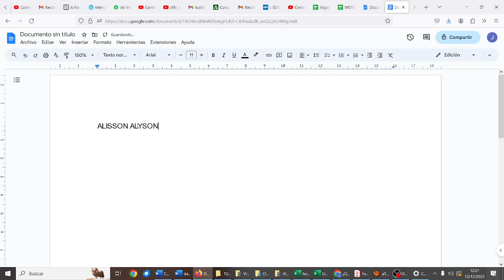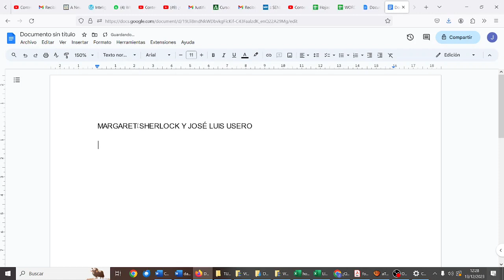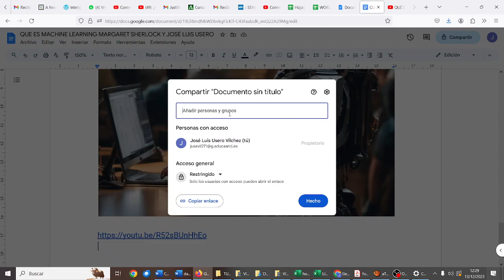Recopilación de información para entrada Wordpress NOVACORPS X-MEN UD03 Diseño Web IES Monterroso